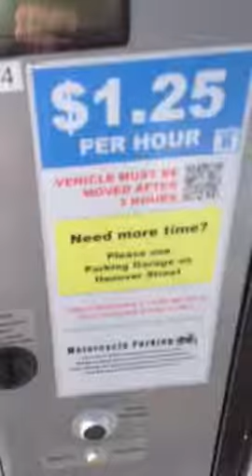Broken parking meter